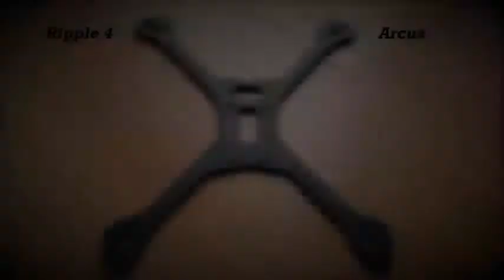Ripple 4 DRC Bordeaux 2017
Ripple 4 at the DRC Bordeaux 2017